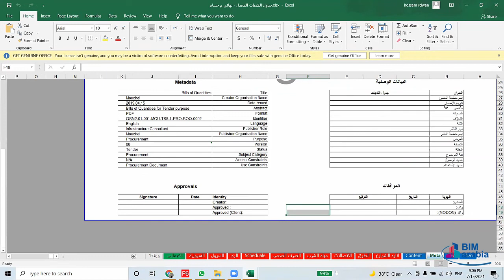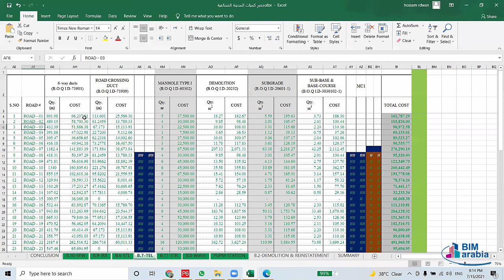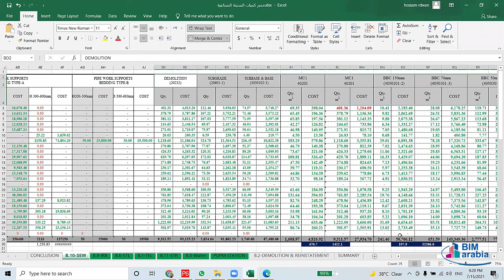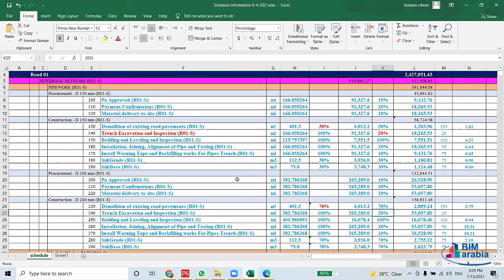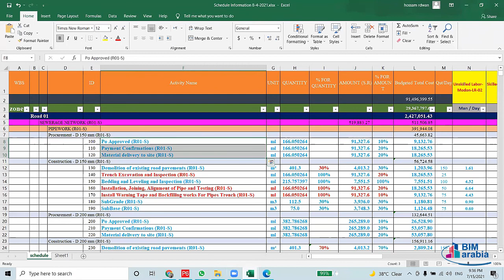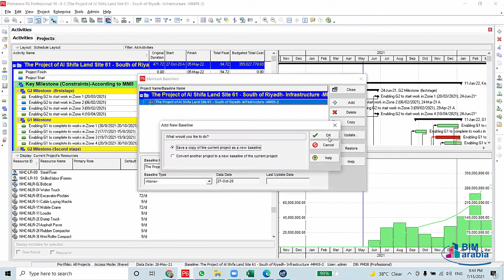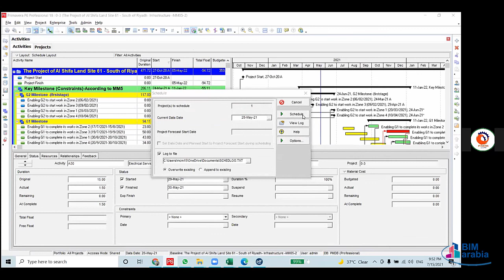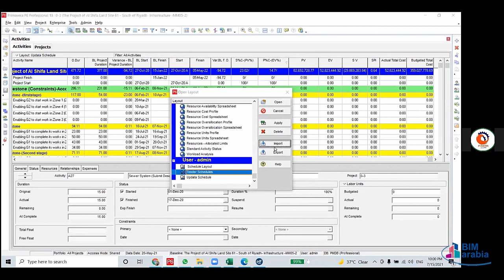Advanced course in Primavera p6 according to DCMA lec (14 )